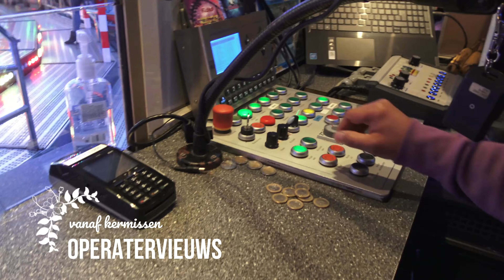Onride Mega Polyp M. Schimmelpenninck (Heiniken-Polyp) (Spider Polyp Bakker) 4K